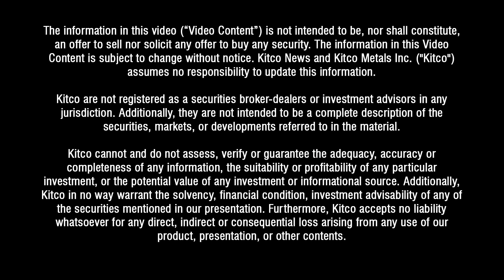'Expect something far worse than you ever imagined' - Jeffrey Tucker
Jeffrey Tucker, President and Founder of the Brownstone Institute, discusses the midterm elections, Fed policy, real estate, inflation, and cryptocurrencies with David Lin, Anchor and Producer at Kitco News.

0:00 - Midterm elections
5:35 - Fed policy
10:55 - Labor markets
14:16 - 'Embedded' inflation
16:14 - U.S. Dollar
19:29 - Real estate
23:15 - Economic outlook
30:20 - Stock markets
32:23 - Crypto
42:22 - Brownstone Institute